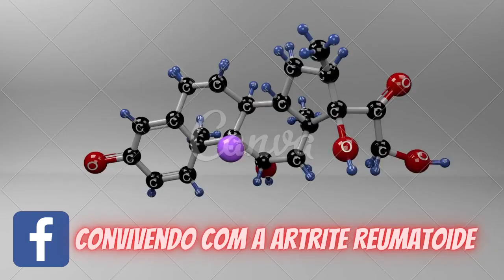Quais são as doenças autoimunes mais comuns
são os sintomas que, primeiramente,
 sugerem uma doença autoimune. Inclusive, um quadro inflamatório é uma das situações mais comuns .

CONTA POUPANÇA
AGÊNCIA: 0314
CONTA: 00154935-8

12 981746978